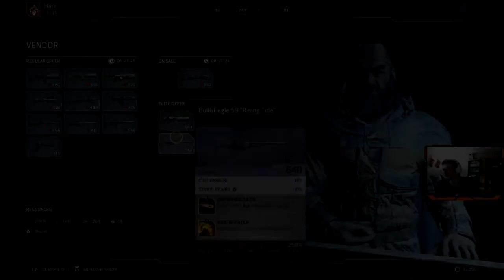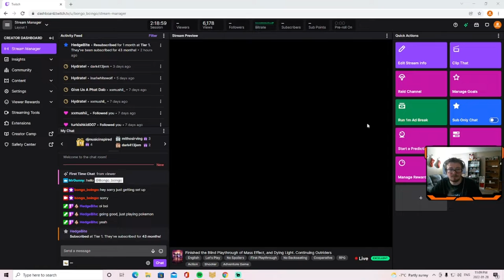Outriders 2022 /01/28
Auzzy is Bringing me through Outriders, and it actually is quite enjoyable when it works...Ah who am I kidding, even when it is not working. It is great fun. If you like this content be sure to check out when I actually am live over